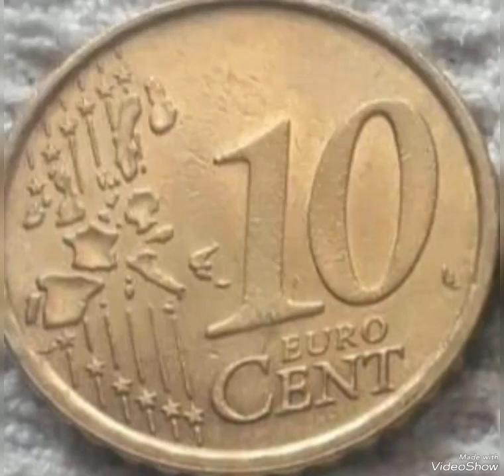Super rare 10 Euro Cents 2002 Italy Mint Error That Sold for Big Money pocket change To Look For!!!